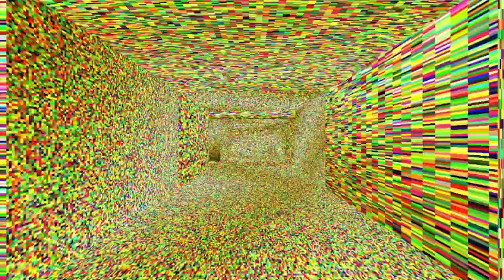HCKWSH - The Catacombs of Solaris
Live Games Live Music

0:00 Running Through Corridors

3:40 The Quest for Tribal Murals and Outlandish Acoustic Artefacts (Part 1)

5:29 The Quest for Tribal Murals and Outlandish Acoustic Artefacts (Part 2)

8:25 A Monochromic Display

10:08 A Nature Show

HCKWSH is a collaboration between Bart Verschueren, Philip De Man and Maarten Van Overveldt(CRWSH). With HCKWSH we perform live music on videogames.

This a live recording of our second HCKWSH performance where we have chosen The Catacombs Of Solaris as videogame.

Credits:

Live Footage: Alexandar Taylor Barratt
Maarten Van Overveldt: Ableton Live and sound programming
Bart Vershueren: Gaming
Philip De Man: Modular synth

Description:

In The Catacombs of Solaris, the goal is to explore a psychedelic virtual world. An important starting point for the music of this performance is the use of sounds with a strong visual connection to find a counterweight to the abstract graphic style of the game. The in-game movement (the game controller) is directly connected to some musical and auditive events. A main theme for the selection of sound fragments is nature documentaries. This is part of the ongoing search of CRWSH to create an augmented or fake nature reality via sound.